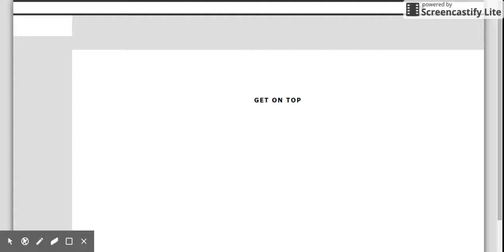Coop & Fish Network | Get on Top : Pink v.s. Blue!